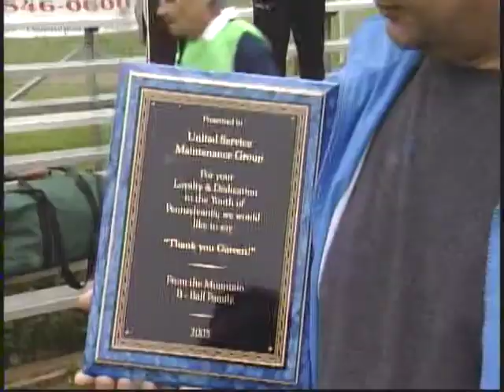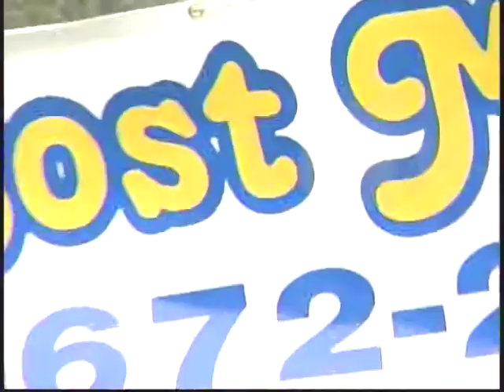"Phoenix" Soccer Tournament. Philadelphia, 2005. Part-1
Three part report from "Phoenix" international soccer tournament, which took place in Philadelphia, USA in 2005.